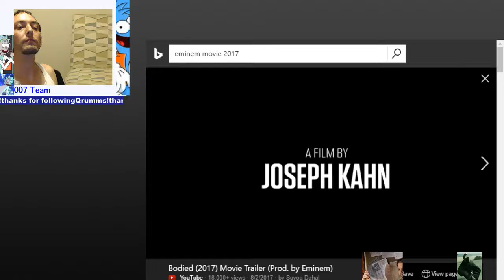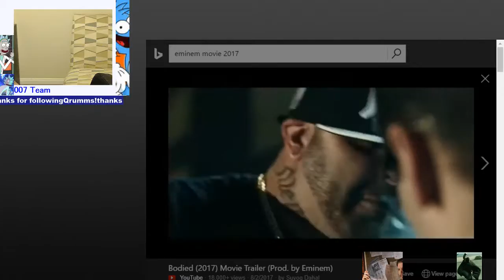jeremy007j's mobile stream